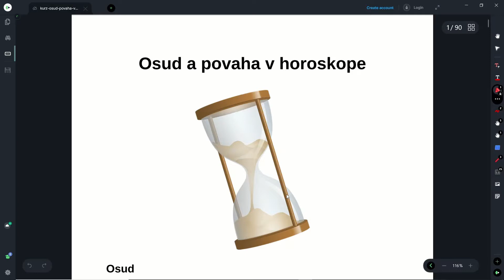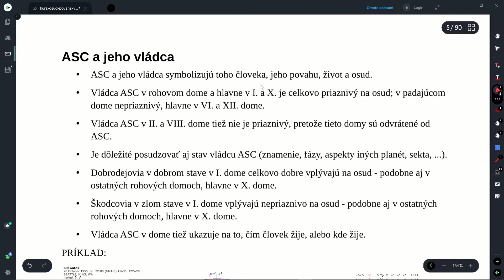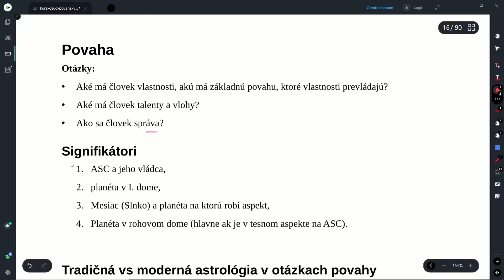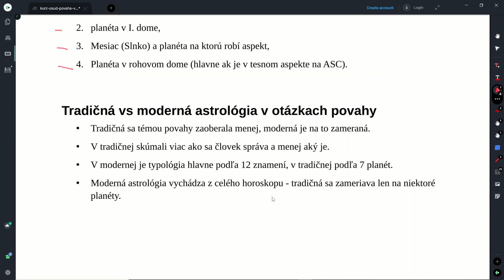Povaha a osud človeka v horoskope - video kurz - zostrih